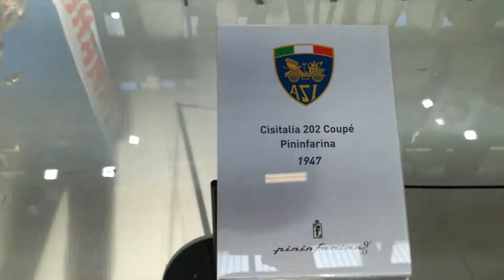CISITALIA 202 COUPÈ Pininfarina. Vinto il 1° premio al Concorso di Eleganza di Villa d’Este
Prima vettura al mondo ad essere esposta permanentemente in un Museo di Arte Moderna, il MoMA di New York, questa berlinetta fu costruita in piccola serie per la Cisitalia presso gli stabilimenti Farina di Corso Trapani a Torino. È stata presentata nel 1947 alla mostra della Carrozzeria della Triennale di Milano.
Ha vinto il primo premio al Concorso di Eleganza di Villa d’Este (Cernobbio, Como) nel 1947, Coppa d’Oro Villa d’Este.
Fu progettata nel 1946 dall'ingegnere Giovanni Savonuzzi e disegnata da Battista Farina, su volere di Piero Dusio e presentata al pubblico alla vigilia del Gran Premio d'Italia del 1947. Prendendo spunto dalla Cisitalia D46 da competizione che già lo usava, la 202 è mossa da un piccolo motore a 4 cilindri in linea di 1089 cm³ che eroga una potenza di 55 CV a 5500 giri.
La velocità è di 165 km/h, grazie anche al peso di soli 780 kg.
Il peso ridotto garantisce, nonostante i freni a tamburo, spazi di frenata contenuti. Lo sterzo, derivato dalla Fiat Topolino, sebbene molto preciso rimane duro da azionare a bassa velocità. Alla costruzione collaborarono nomi quali Stabilimenti Farina, Pininfarina e Vignale. Furono realizzati 153 esemplari Pininfarina e altri 19 da altri carrozzieri.
Dal 1951 una 202 è esposta al Museum of Modern Art di New York come esempio di scultura mobile.
Dalla 202 fu derivata la Cisitalia 202 Spyder Mille Miglia.